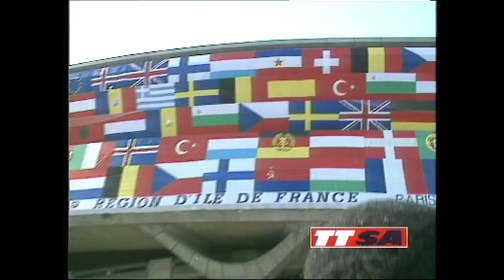Film pub TTSA